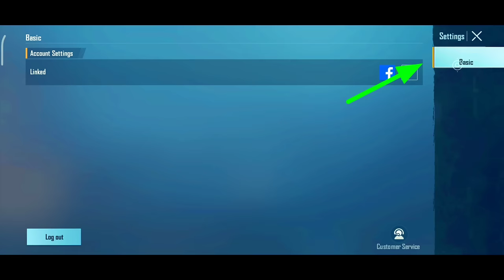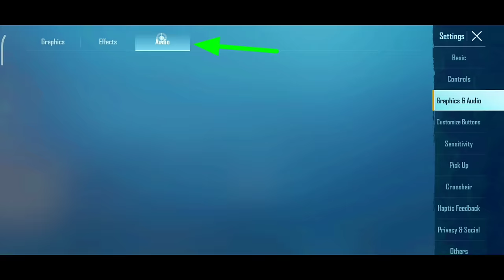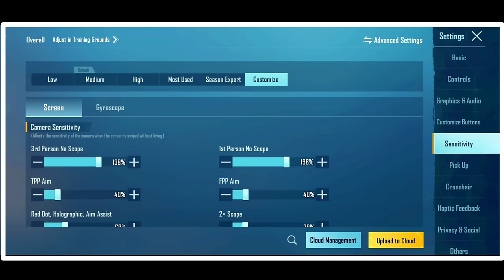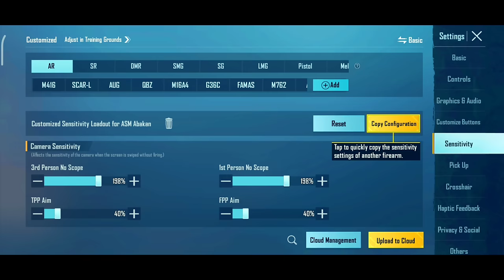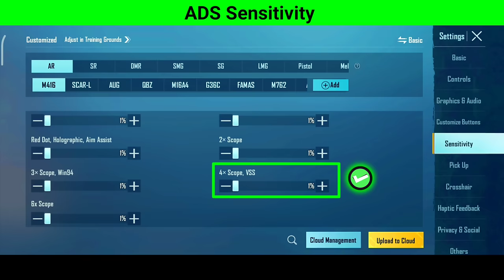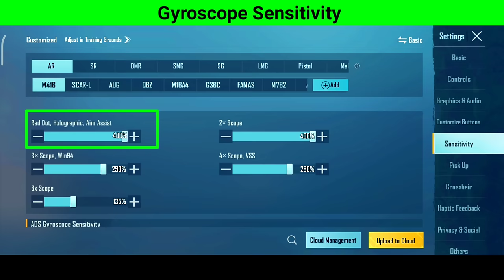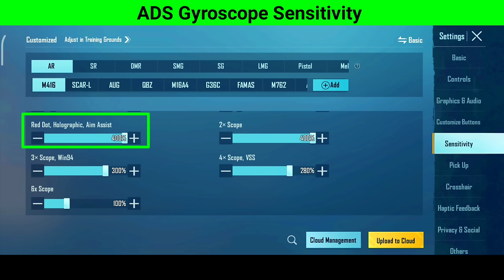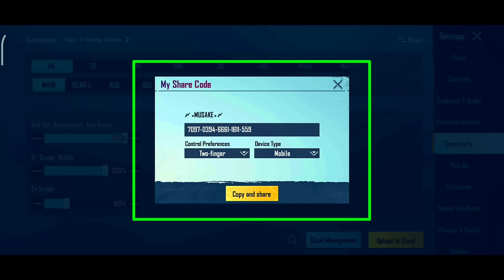BGMI Scope Setting 2x 3x 4x 6x 8x | New Best Sensitivity Settings and Controls in 2022 | 0 Recoil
Bgmi scope setting 2x 3x 4x 6x 8x | new best sensitivity settings and controls in 2022 | pubg scope setting | bgmi sensitivity settings

SENSITIVITY CODE :-
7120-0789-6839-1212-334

CONTROLS CODE :-
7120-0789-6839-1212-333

M416 Gun Sensitivity Code :- 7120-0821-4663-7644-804

My device name : REDMI NOT 8 PRO
Video editing : Kainemaster
Video recorder app name : Xrecorder

ORIGINAL MUSIC MAME :-